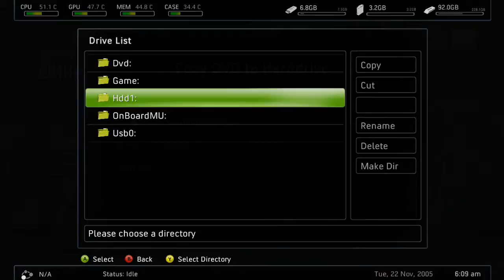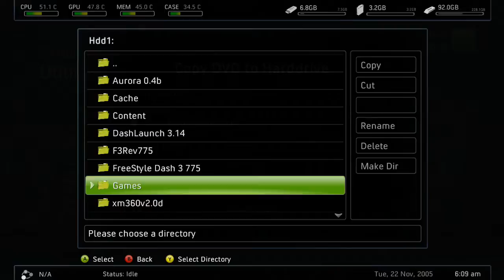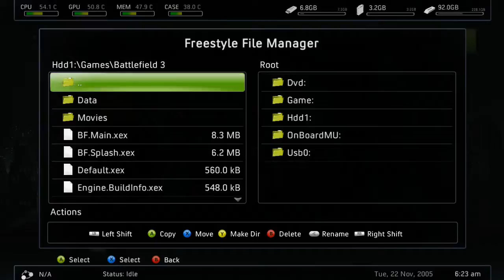How to Install Games (RGH/JTAG)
↓Click to Expand for Links and More Information↓

NOTE: You WILL need a RGH Xbox 360, or a Jtag Xbox 360 as well as XeXMenu and FreeStyleDash installed. If you do not have one or XeXMenu and FreeStyleDash installed than this WILL NOT WORK! A link with my video on how to get XeXMenu and FreeStyleDash is below under Video Links.

Here in this tutorial for you guys, I will be showing you how you can install games on your RGH/Jtag Xbox 360.

Be sure to visit my Twitch!

If you have taken the time to open this to either read the description, get free iTunes and Amazon cards, get my social links, visit my website, download the apps or products used in the video, or any other reason. I thank you! You are the real MVP!